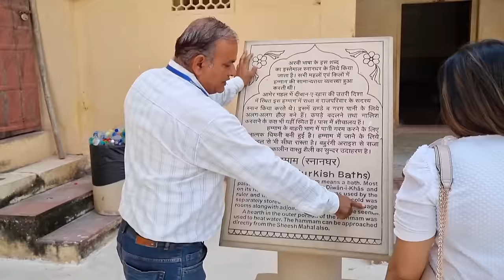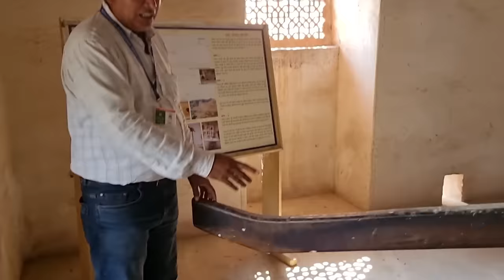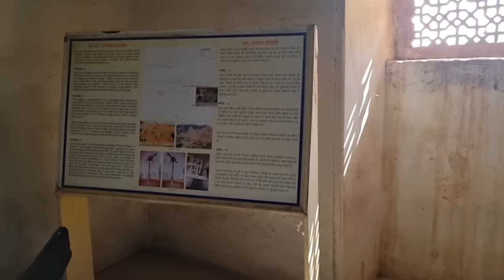Amer Fort Detailed Guide Tour in Hindi ।। Amber Palace ।। Desi Traveling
FOLLOW ME ON :
▶️ Main Channel: @AshokFarroda